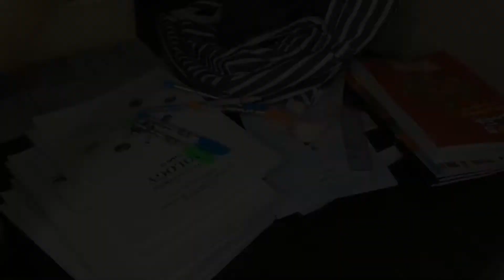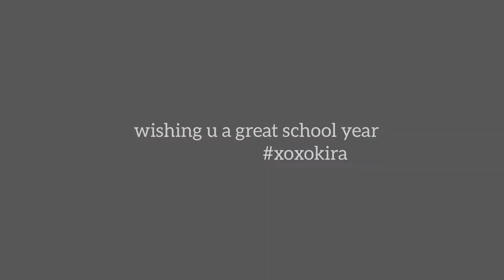[vlog#3] School Re-opens👩‍🏫 | filmed by 🎬Kira Putee🎬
rringgg🔔 back to school,ahaha!! i oddly came up with this content lol🤣 but hope this vlog motivates u enough to put ur soul to school into work this year🤍 as y'all know,education sure IS VERY CRUCIAL but,i just wanna see everyone safe and well protected so..pls spread awareness😷
 📌Photos crd : Kaung Sone
📌Music crd : Flying
Musician: Carl Storm

Go check out my previous video of me Answering Your Questions for 1000 Page Likes and 100  Subs